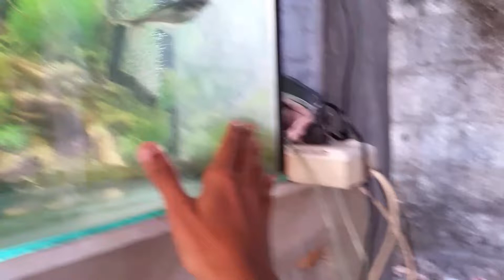How to cure ammonia burns in a goldfish (the unusual black spots)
This vedio tells u everything about ammonia burns